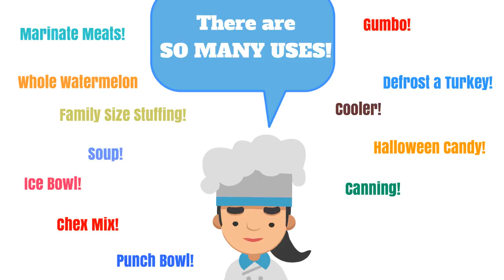Tupperware Thatsa Bowls are on Sale Now Through April 14. Call Susan Reagan!